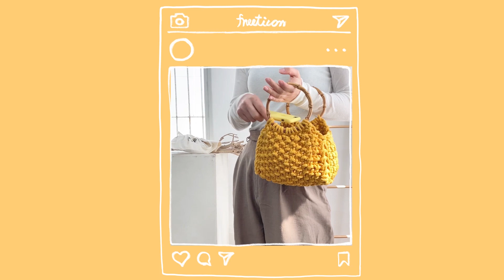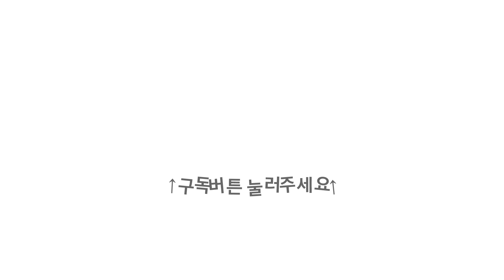[야나 대바늘] 제밀리 코코 밤부백 / How to crochet JEMILLI COCO Bamboo Bag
❣ '야나(YARN-A) DIY패키지, 제밀리 코코 밤부백

※ 사용한 실, 바늘 : 제밀리 1콘, 10mm 코바늘, 12mm 대바늘
※ In this video, we used: Jemilli | 10mm crochet hook, 12mm knitting needles

안녕하세요. 야나입니다~!
이번 가방은 제밀리의 청키한 느낌에 대나무 손잡이가 믹스매치된 시원하면서 귀여운 미니 토트백이에요. 각이져서 쉐입이 깔끔하고, 수납하기 굉장히 편해서 따뜻한 날씨에 간단하게 들고다니기 너무 좋을 것 같아요.
대바늘로 숭덩숭덩 뜨고, 옆판은 아프간무늬를 넣어서 너무 지루하지 않아서 좋은 것 같아요. 뜨개 기법 자체는 어렵지 않아서, 영상을 참고해서 만들면 초보분들도 쉽게 따라하실 수 있습니다:)

timeline
00:00​ 인트로
03:50 오프닝
04:48 재료소개
05:20 몸판뜨기
24:10 옆판뜨기
32:07 손잡이연결
36:05 옆판연결

영상 내 도안의 오류를 발견하시면 댓글에 적어주시고, 도안에 대해 궁금증도 댓글로 남겨주세요🙏🏻

👌🏻 뜨개실쇼핑몰야나​​ 야나뜨개실​​ 또는 야나닷컴​​
👉🏻 제밀리 실은 오프라인 매장에서 만나보실 수 있습니다.
(동대문종합시장​​ 삼성모사​​ 또는 야나뜨개공방​​)